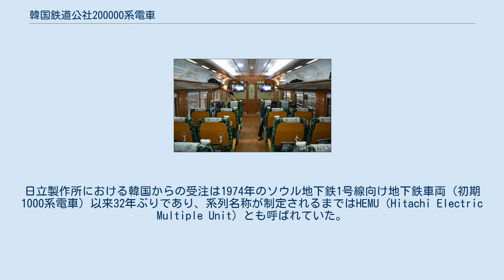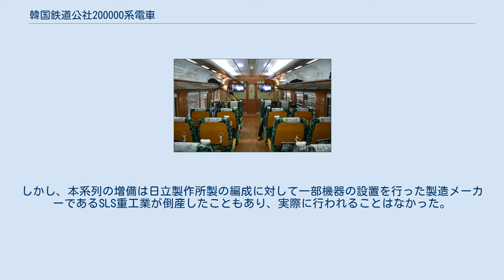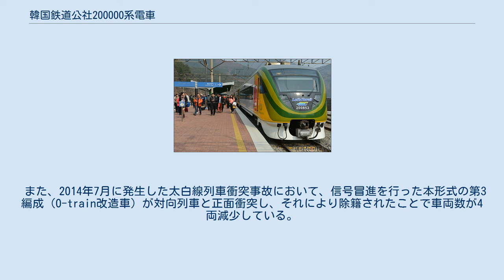韓国鉄道公社200000系電車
200000系電車（200000けいでんしゃ）は、韓国鉄道公社（KORAIL）の電車。
韓国では幹線電気動車（かんせんでんきどうしゃ、英語：Trunk line Electric Car、あるいはTEC）とも呼ばれている。
 本系列は日本の日立製作所が4両編成8本32両を製作受注。
日立製作所における韓国からの受注は1974年のソウル地下鉄1号線向け地下鉄車両（初期1000系電車）以来32年ぶりであり、系列名称が制定されるまではHEMU (Hitachi Electric Multiple Unit) とも呼ばれていた。
2009年1月9日に第1編成が出場、甲種輸送され、現地のSLS重工業において冷房装置や保安装置などを設置したうえで2月6日から試運転を開始した。
 2009年6月1日よりヌリロとして運行を開始し、最初は京釜・長項線のソウル - 新昌間に投入された。
以後、運行範囲を拡大したヌリロの他にも、2013年からは中部内陸循環列車（O-train）としても運行している。
過去には臨時列車としての運行実績もあり、2012年5月12日から8月12日にかけて開催された麗水国際博覧会の訪問客に対応するため全羅線の順天 - 麗水エキスポ間のシャトル列車としても運行された。
 運転開始時点では、およそ10年の期間をかけて徐々に老朽化したムグンファ号の車輌を代替して行く予定であった。
しかし、本系列の増備は日立製作所製の編成に対して一部機器の設置を行った製造メーカーであるSLS重工業が倒産したこともあり、実際に行われることはなかった。
 また、2014年7月に発生した太白線列車衝突事故において、信号冒進を行った本形式の第3編成（O-train改造車）が対向列車と正面衝突し、それにより除籍されたことで車両数が4両減少している。
 ↑:龍山方向 200050型 Mc 200000型 T1 200000型 T2 200050型 Mc ↓:木浦方向